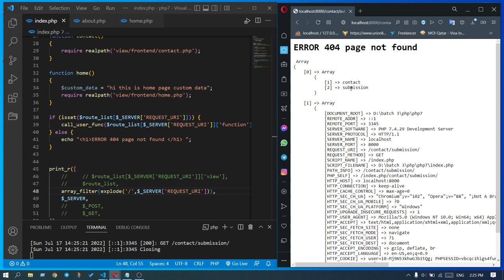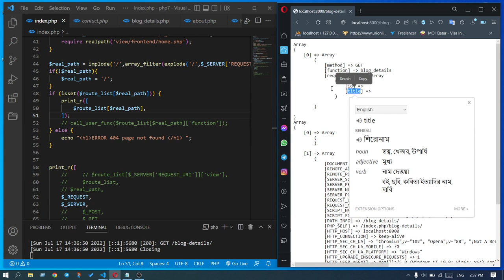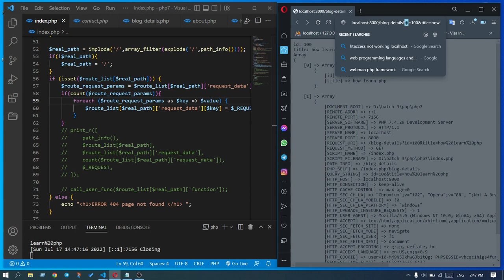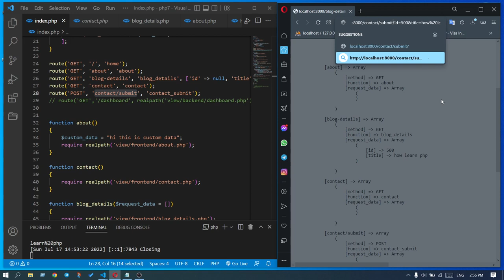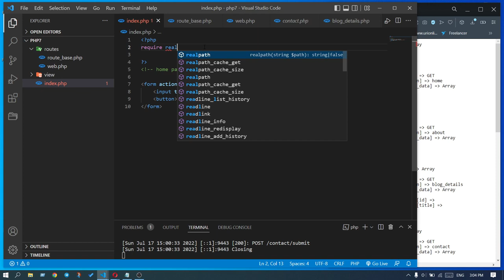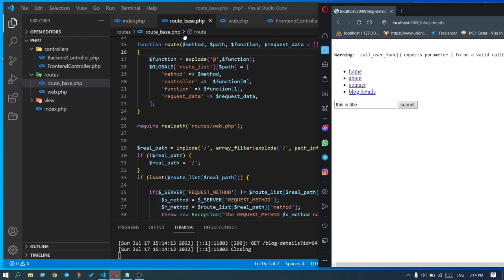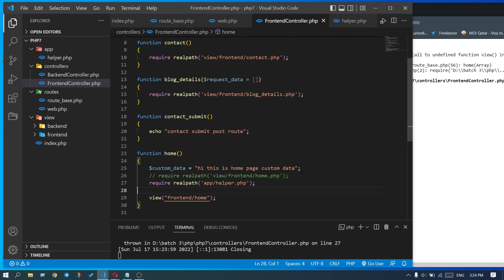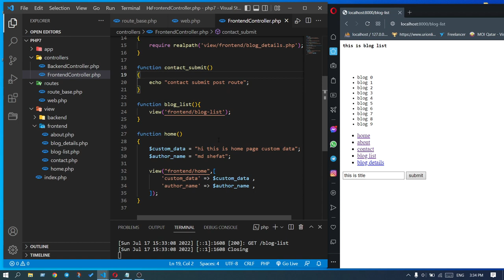raw PHP: 8 create a web page routing like Laravel part2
laravel route with raw php

In this PHP tutorial series we will learn how to build a PHP project basement from basic to advance.
we also learn how to implement a router, model, view and controller.
This series will help to build a strong PHP basement for you backend journey